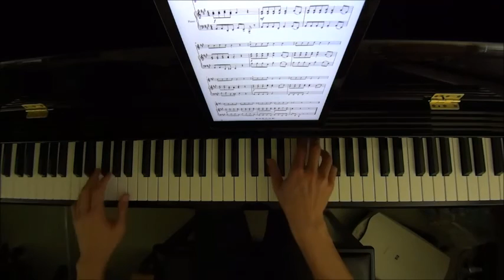Violin Star Book 1 No.47 Vivaldi Autumn Piano Accompaniment (Student Book P.31)